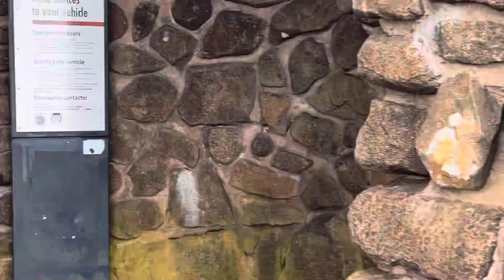Mt wellington Tasmania Australia.